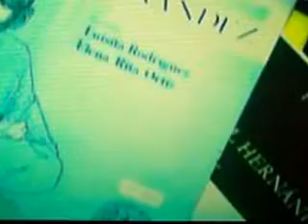HOMENAJE A RAFAEL HERNANDEZ-CULTURA Y SABROSURA PARTE 3